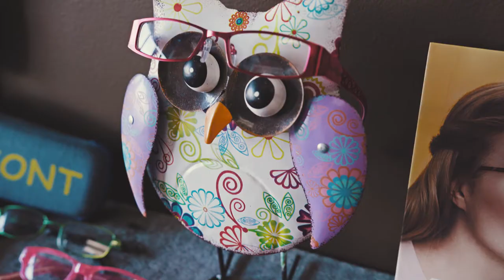Off the Wall Eyewear Emporium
Specializing in unique prescription glasses, sunglasses, safety and sporting eyewear, baby/toddler eye glasses, contact lenses and more!
Independent and a very cool local shop.  Owner, Steve Charlebois, has over 25 years of experience in the Optical  industry.